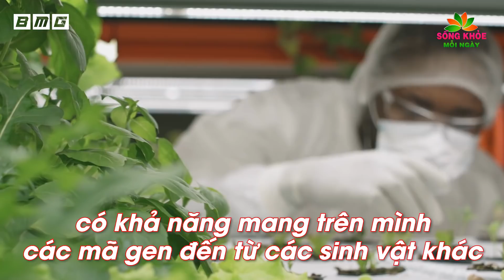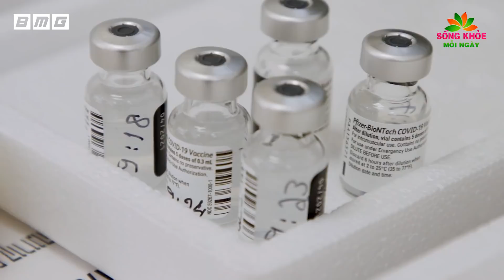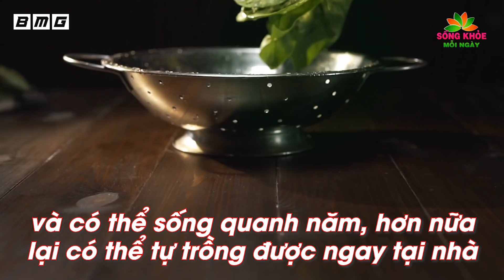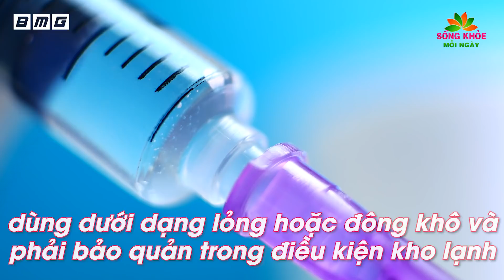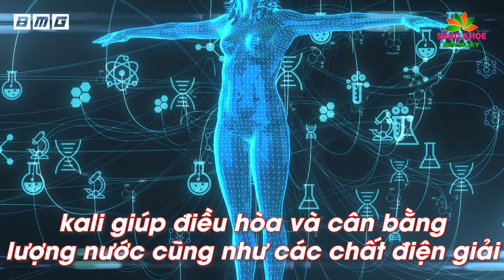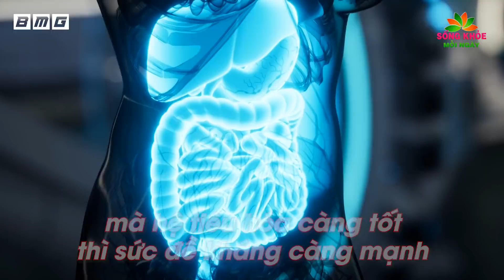Thực hư LOẠI RAU chứa VẮC XIN phòng COVID-19 có thể giúp người dân VƯỢT QUA ĐẠI DỊCH?